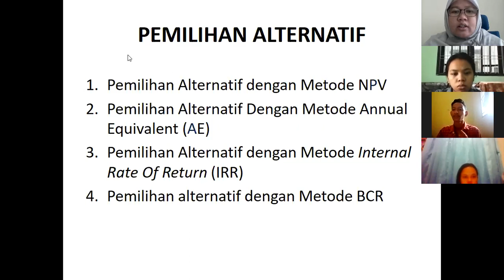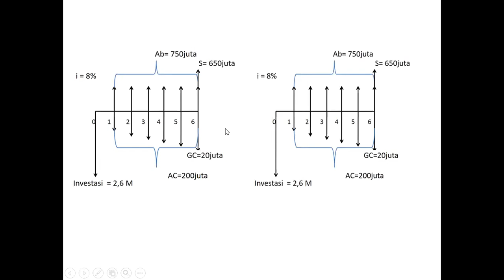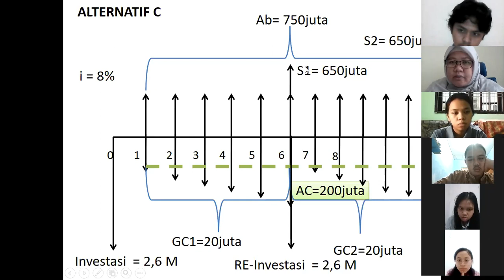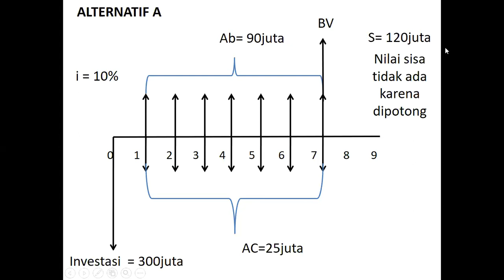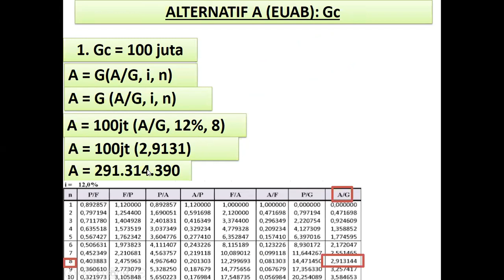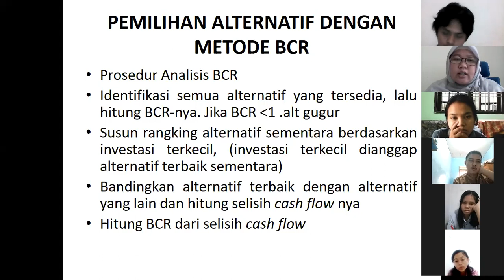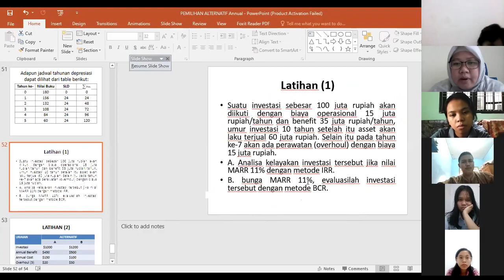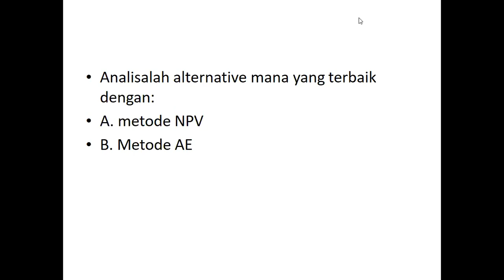Pemilihan Alternatif NPV dan AE kelas A